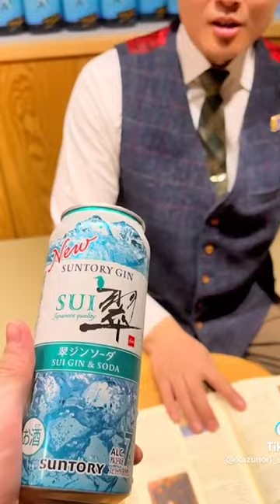日本チャンピオンがガチレビュー！コンビニの翠ジンって美味しいの？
今晩は！
オーナーバーテンダーのシズタニエンです。

🔹カクテルコンペティション2021年日本優勝
🔹マスターオブウイスキーを所持（現在11名）
🔹ウイスキー検定3階級全国1位
🔹自身のプロデュースボトル「グレンファークラス1989ブラックジョージラベル」が世界1位のベストオブザベストを獲得

【メディア】

【ウイスクテイル -whisktail-とは】

1、ウイスキーを使用する
2、ウイスキーの香味を活かす
3、ウイスキー（作り手の方も含む）に対してのリスペクトを持って作る

以上の３つのルールを守った、進化系ウイスキーカクテルの造語です。

【Google Map】

BAR LIVET ~バーリベット~
〒160-0022 東京都新宿区新宿３丁目６−３ ISビル4階

 BAR Shinjuku Whisky Salon ~  新宿ウイスキーサロン~
〒160-0022 東京都新宿区新宿３丁目１２−１ 佐藤ビル 3階